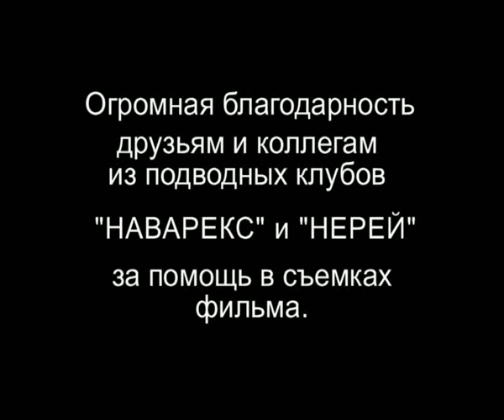"Сезам". Фильм Александра Куракина про пещеры